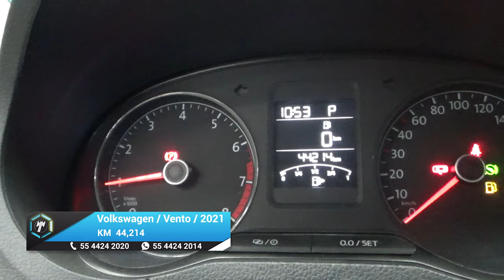Volkswagen / Vento / 2021 - 17137